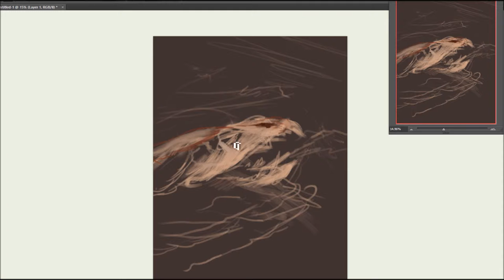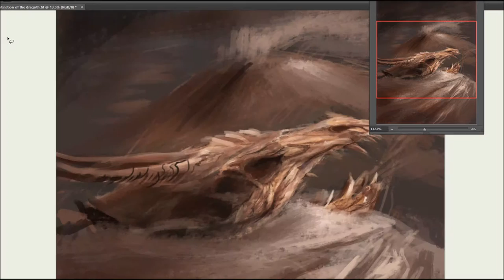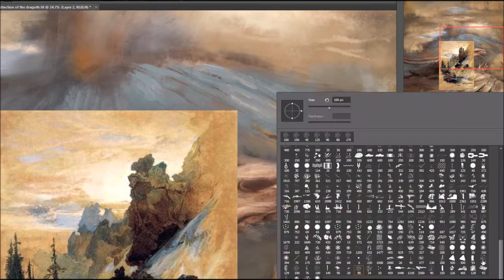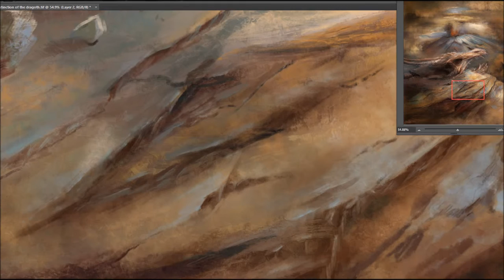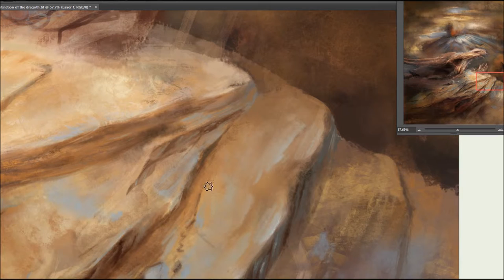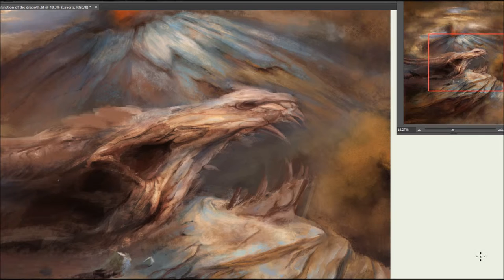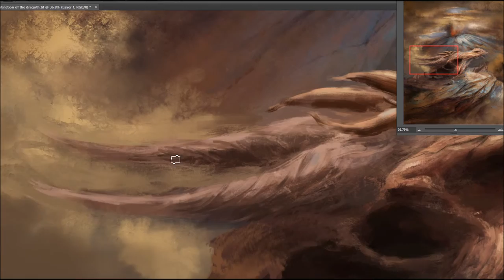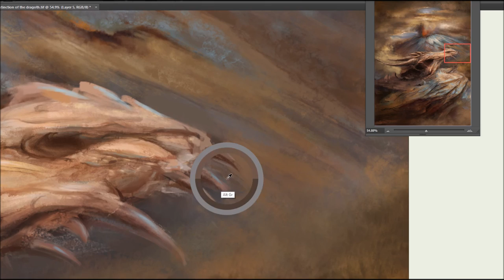Dragon Skull Speed Paint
Speed Paint - Fantasy Illustration - Dragon Skull

Year 1822-30 A.R. - Upon arrival to the mysterious continent, Vakoria and Ekerna believed that this would be the land the Dragoths would thrive in. They had crossed a massive ocean, and had not encountered any human activity on their approach to the continent. The land was a lush land, full of forests, plants, animals and an extraordinarily high degree of biodiversity. Upon returning, Ulokav would give an order to the Conservationists Union to build a base of operations on the far off continent. The continent would be called Klora, named after Kloria; the great grandmother of the partners who discovered the continent, and the caregiver of Egother. Over the next few years, Ulokav would teach the two about the operations of the Conservationist Union. This would include: Their Code of Conduct, their long term goals and of course, how to operate the Life Bringer. A device which was a very difficult to operate, and in which only a few conservationists have access to. Vakoria and Ekerna were both given Caregiver status within the Conservationists once they returned back to their discovered continent. As Caregivers, they would be responsible for the resurrection of the Dragoths with the use of the Life Bringer.